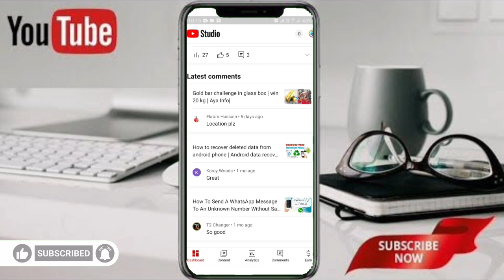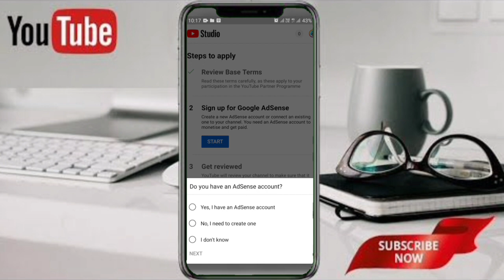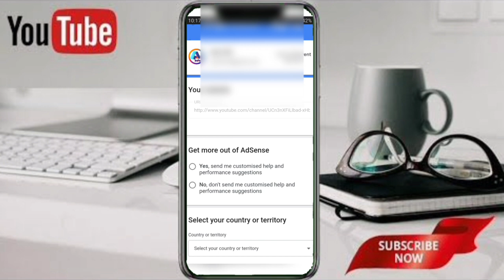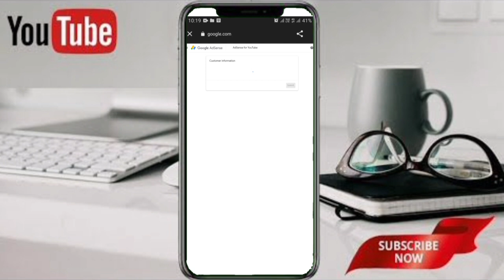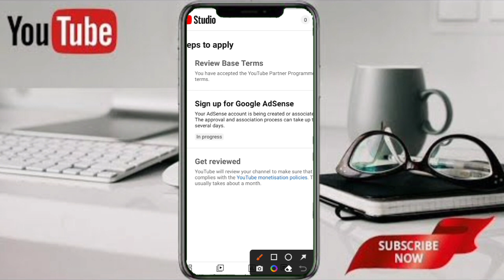How to apply for youtube monetization properly in 2023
in this video i will show you how to apply for youtube channel monetization  properly in one day.

your search.

Youtube monetization
how to monetize youtube channel
Channel monetization
Monwtize your channel in one day
review your channel
how to complete 4000 watch hour
Aya info
facebook monetization
youtube monetization in 2023
channel review
Earn from youtube
Earningearning and learning
Taimour pardesi